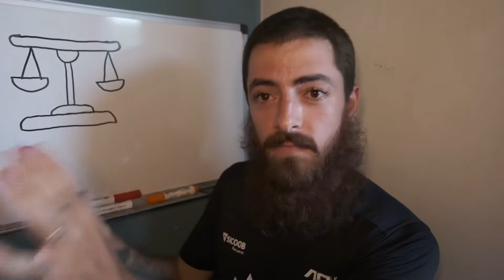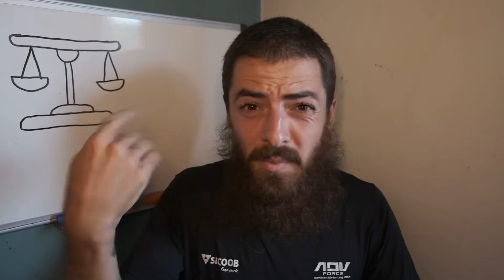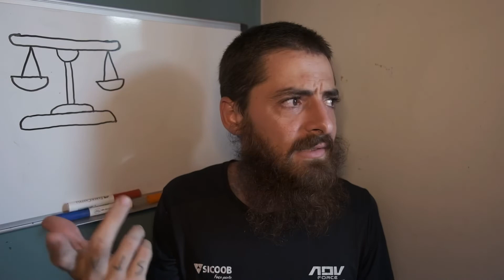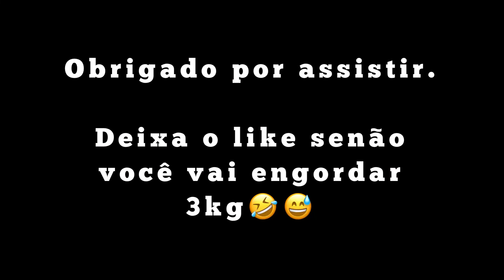Peso importa na corrida?